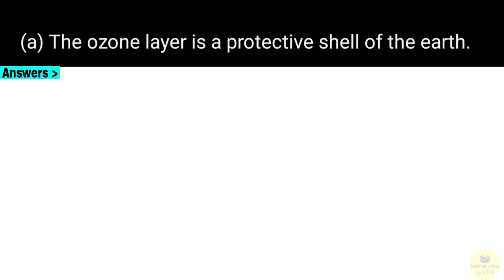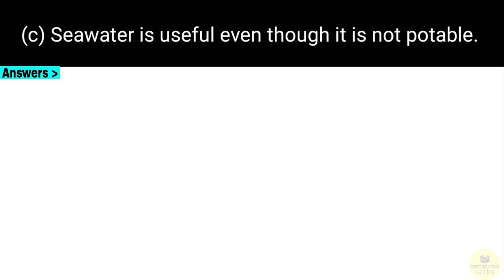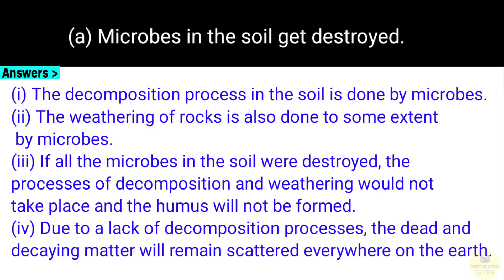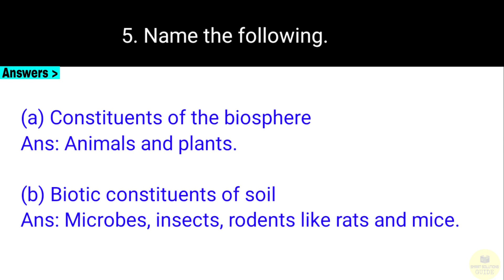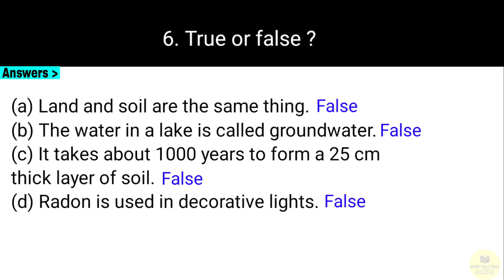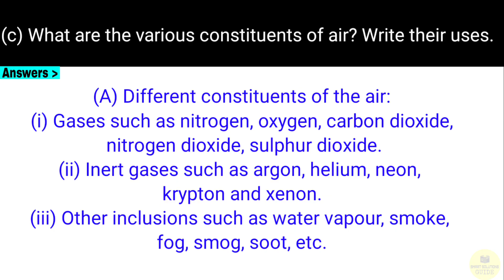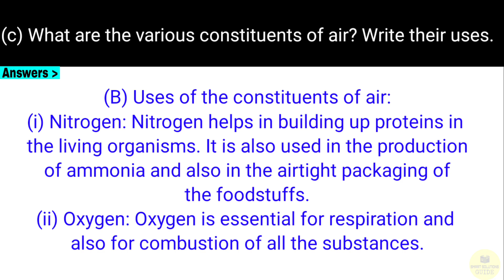class 6 science chapter 1 natural resources air water and land question answer - 6th science 1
Exercise class 6 Science chapter 1. Natural Resources